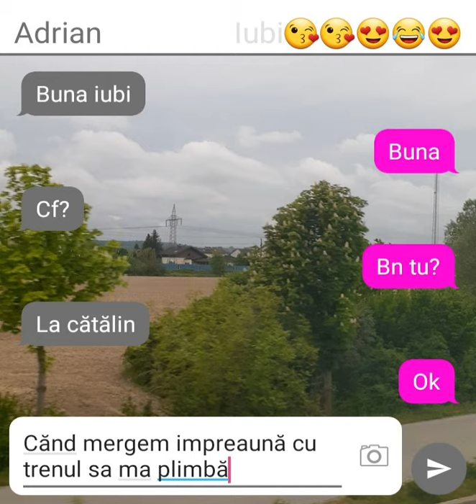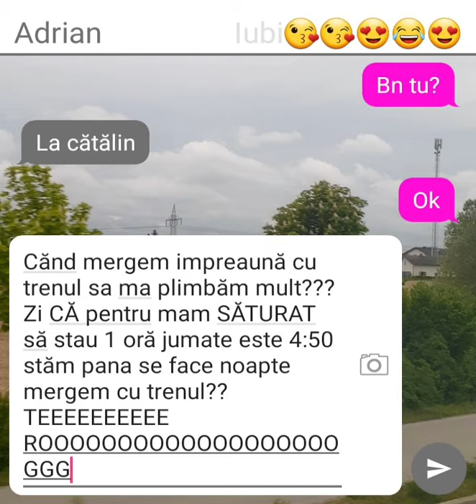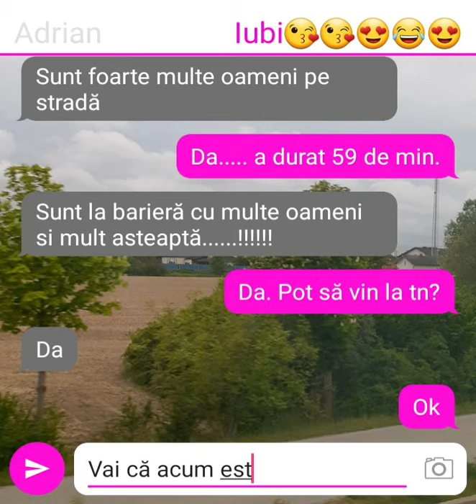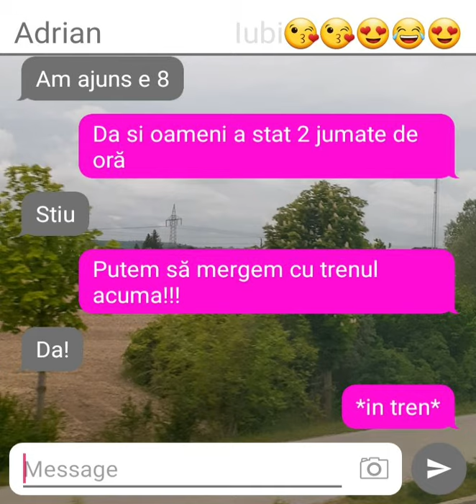Poveste ca mergem cu trenul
5/14/2020 its nice